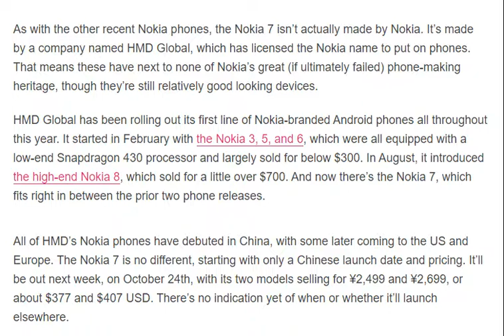Nokia 7 has a ‘bothie’ camera for half the price of the Nokia 8 [ tech ]